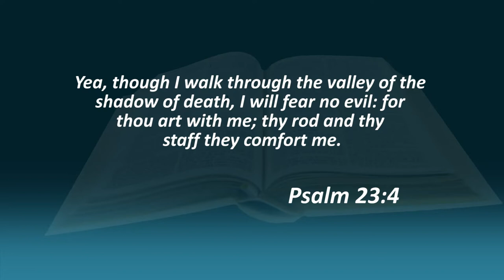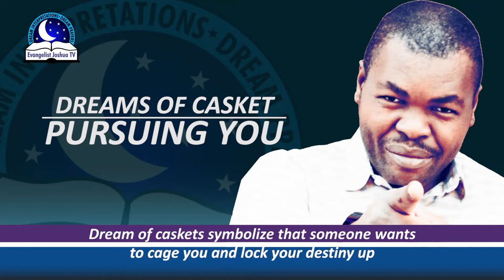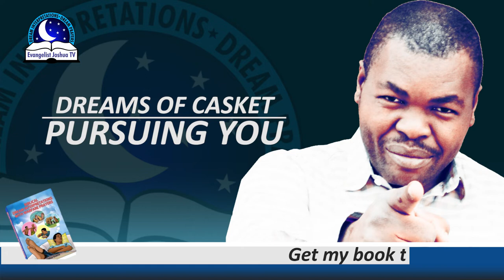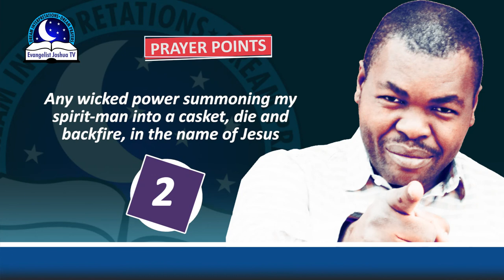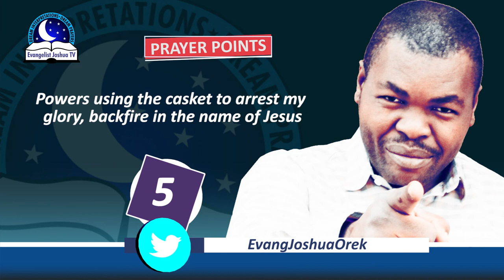DREAMS OF CASKET PURSUING YOU - Coffin Following Biblical Meaning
Dream of casket pursuing you represents the arrows of the enemy assigned against your life. marriage, finance, career etc. The devil's intention is to kill you, waste you and delay your destiny. To make sure you are caged and have difficulties to rise again. Being pursued by coffin means difficulties and misfortunes to come. You may find it hard to succeed because the enemy is against it.

The casket may also represent swallowing powers that wants to swallow your virtues.  They did not want to let you enjoy your life in peace. The enemy is actually troubling your life until they make sure you give up on the battles. To overcome the spirit of death, you need to stand firm and deal with them with prayers. You need to call on God to arise and deliver you from attacks.